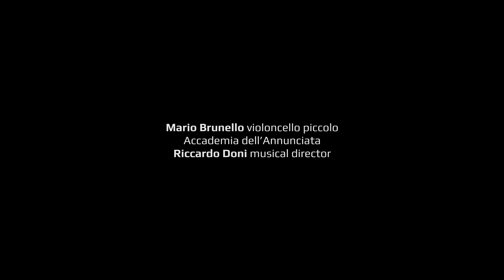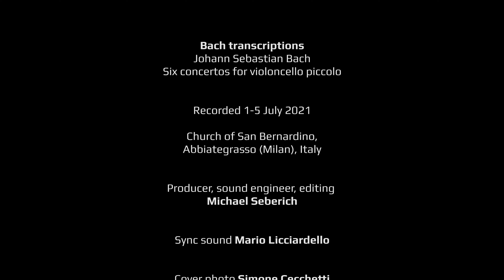BACH // ‘Italian Concerto in F major BWV971' by Mario Brunello & Accademia dell'Annunciata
After the success of their Tartini disc (Arcana 478, Diapason d'or, 5 stars from Musica), Mario Brunello and the Accademia dell'Annunciata return for an ingenious collection of six concertos, all of which are united in different ways by the art of transcription: we hear two Venetian concertos – Marcello's famous oboe concerto and Vivaldi's Violin Concerto RV 230 – that Bach arranged for harpsichord solo; two lost solo concertos by Bach – BWV 1055R and 1056R – reconstructed on the basis of extant later versions; Harpsichord Concerto BWV 1054, that originated as a transcription of the popular Violin Concerto in E major; concluding with the renowned Concerto nach Italienischen Gusto BWV 971. The dialogue between the tutti and the solo passages in the latter work, only imagined in its keyboard version, here finds its full realisation in Riccardo Doni's brilliant transcription for piccolo cello and strings, supported here by the energy and passion of the Accademia dell'Annunciata.

Bach Transcriptions is a surprising labyrinth of sound that forms the conclusion of Marco Brunello’s trilogy dedicated to Bach’s music, works to which we listen afresh thanks to the expressive potential of the piccolo cello, an instrument that Bach himself had particularly appreciated.